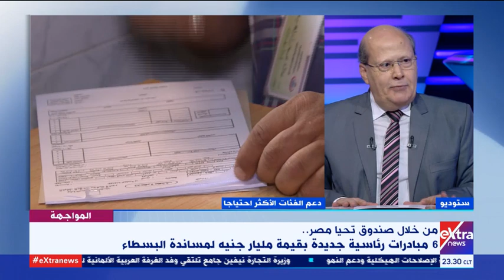المواجهة | عبد الحليم قنديل: الانتخابات البرلمانية عكست رغبة الدولة في "كنس الفساد" والتخلص منه